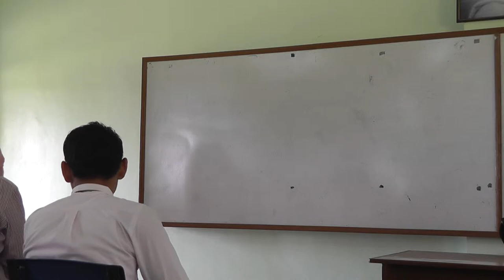00005 voice of youth testimonies voice of youth testimonies voice of youth testimonies voice of yout